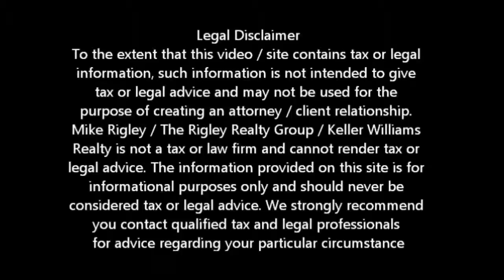BAC Why Loan Mods Fail? Sacramento Short Sale Agent and Default Advocate Mike Rigley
Bank of America Short Sale -- Why Do Loan Mods Fail? Sacramento Short Sale Information

Looking for Sacramento short sale information? You have come to the right place. Mike Rigley Certified Default Advocate, Distressed Property Expert and your short sale specialist here thank you for joining us.

Bank of America Short Sale -- Why Do Loan Mods Fail? It's a proven fact that only 21% of those who apply for a loan modification actually get a true modification. Most Loan Mods are extensions of the current loan with new terms with the missed payments tacked on to a new 40 year loan.

Once a homeowner figures out that their new loan mod leaves them still owing more than the property is worth the vast majority end up defaulting on the new loan mod and opting for either Short Sale or foreclosure.

Even with the current appreciation in many of the real estate markets across the country, if your home is more than 25% upside down the chances of your home appreciating to the point where you owe what it is worth is remote. Where you are 20% or more upside down it should then become a business decision for you. If you were buying your house today, you wouldn't pay 20% or more for it would you? Of course not. But isn't that exactly what you are doing with a loan mod? The answer is Yes, that's exactly what you are doing. Without a principle reduction a loan mod is nothing more than a new loan that still leaves you underwater and that just doesn't make good business sense.

Is a Sacramento Short Sale Right for Me? Give me a call and let's find out.

To get a better idea of when your Sacramento home will be worth what you owe, log in for a free estimate or call me today for a free no obligation consultation or for the latest Sacramento short sale information. Bank of America Short Sale -- Why Do Loan Mods Fail?